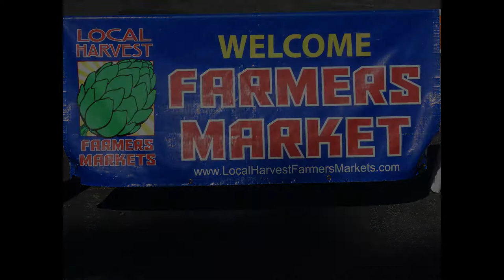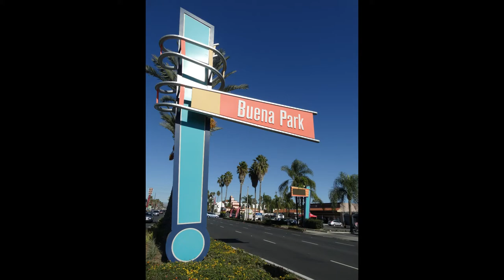Buena Park City Tour Video and Pictures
Video and Picture tour of the heart of the Southland, Buena Park CA. Including Knott's Berry Farm, Medieval Times, the Pirate Show, City Hall, the Source, Farmer's Market and Downtown Buena Park.